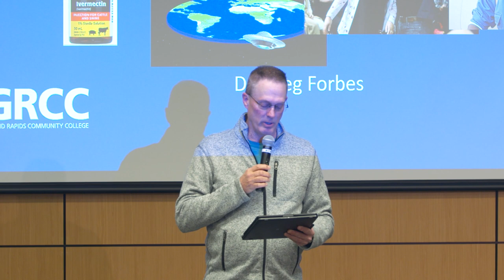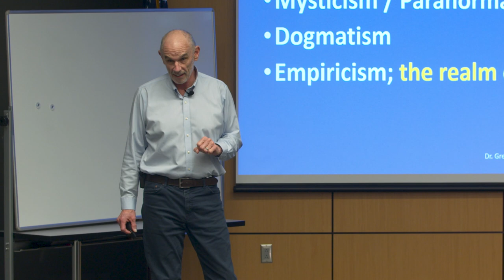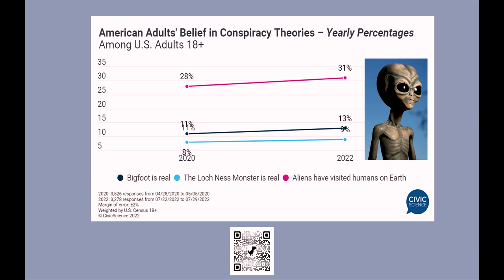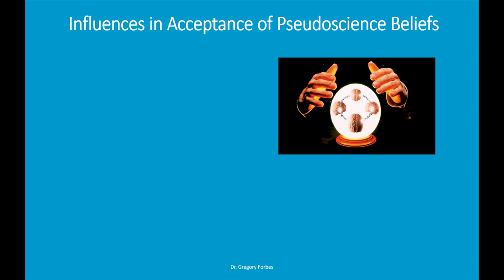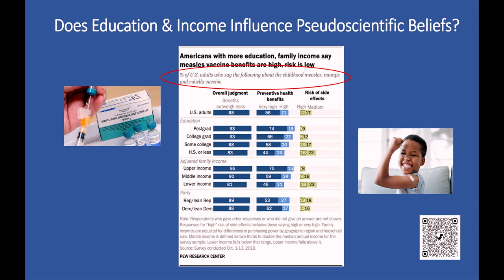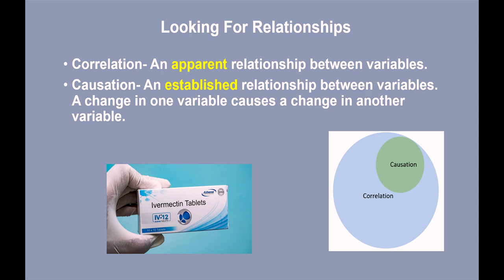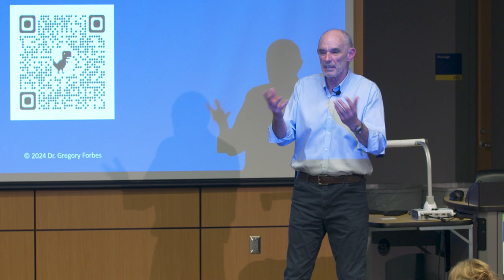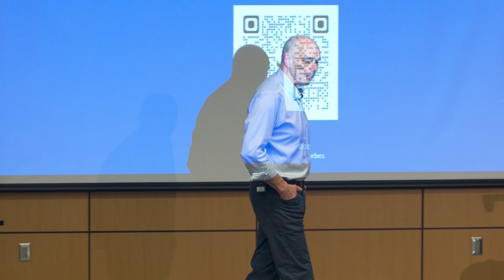Pseudoscience on the Rise; How Did We Get Here? - Dr. Greg Forbes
GRCC and Michigan Humanists welcome Dr. Greg Forbes, professor of biology, as he presents a discussion on the rise in acceptance of unscientifically validated beliefs even though there there is no scientific support of such claims e.g., Ivermectin for COVID, microchips in vaccines, a flat Earth. Why are such beliefs so pervasive in our society when actual scientific knowledge is more accessible than ever? We will explore the societal factors that brought us here and what the future may hold.